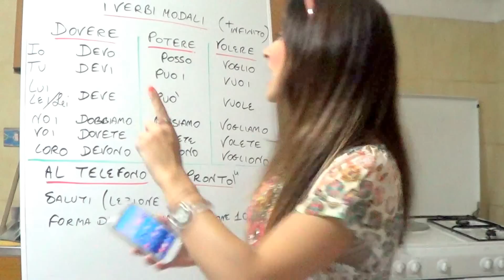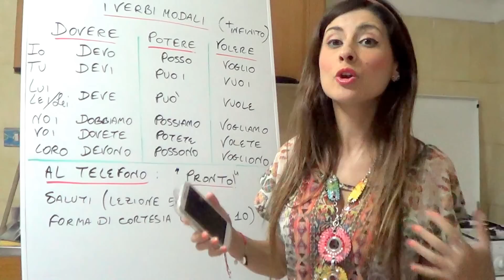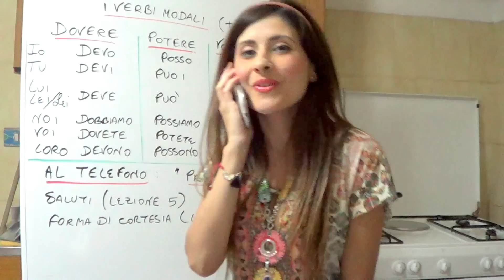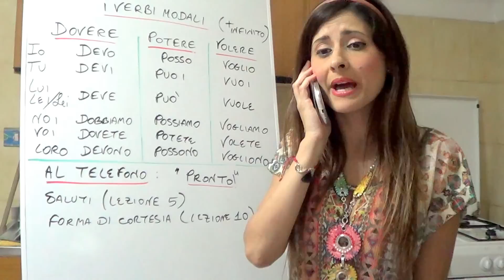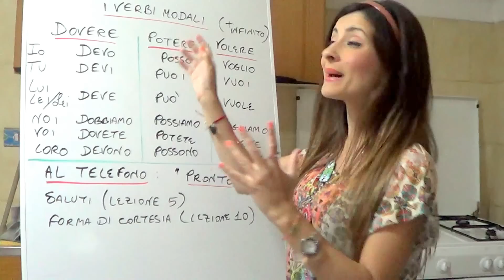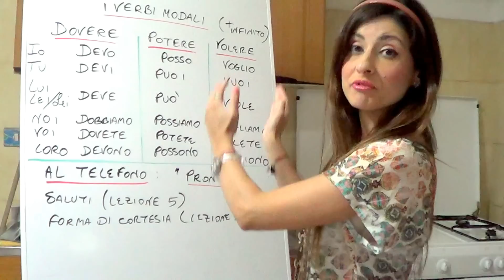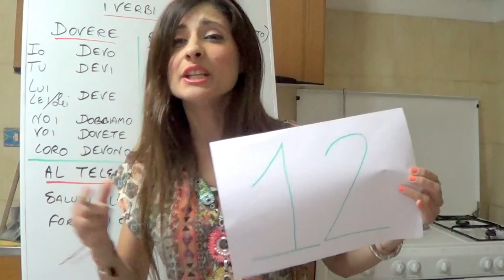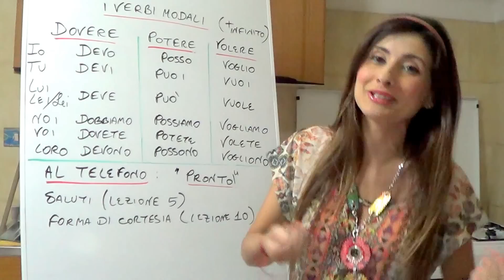One World Italiano Lezione 16 - Livello Elementare (A1)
In questa sedicesima lezione, impareremo con Veronica i verbi modali dovere, potere e volere e le formule di saluto quando si parla al telefono.
Veronica vuole prenotare un percorso benessere presso il centro di relax. Il centro benessere è troppo caro, Veronica non può assolutamente. Deve andare dal dentista perché deve curare i denti. Vuole andare al mare, invece domenica deve andare a pranzo dai suoi genitori.